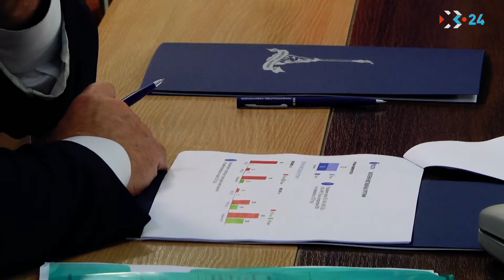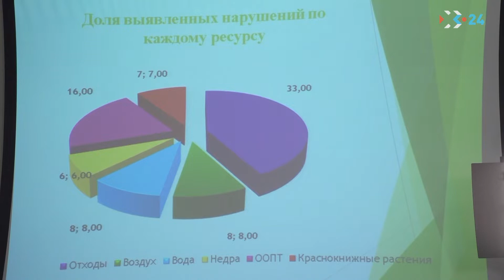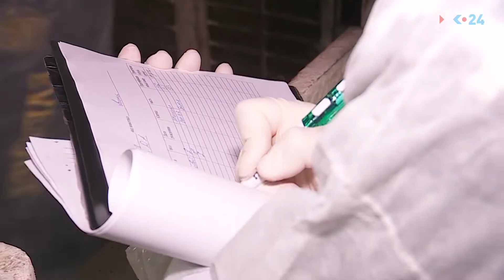Итоговый выпуск новостей от 6 октября 2018 (ИКС-24) 2